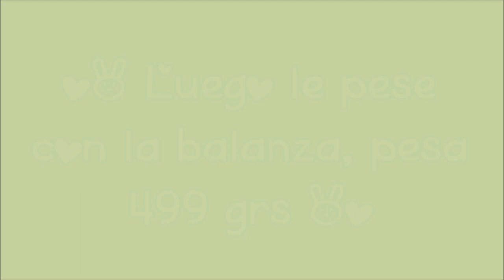[TRANSFORMACIÓN] De Nenuco a bebé Na'vi Avatar [BEBÉ EN VENTA] - VIDEOS DE MUÑECAS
♡RANDOM♡
Vlogs de compras, colecciones de ropa,chupetes,tags,etc.